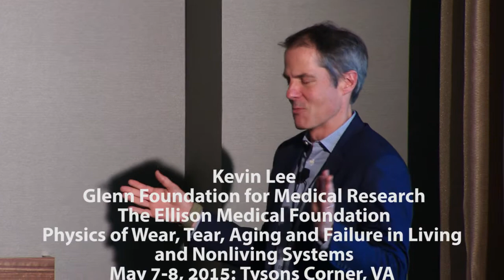Aging Workshop May 2015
Lee